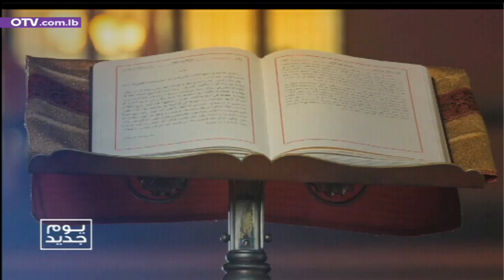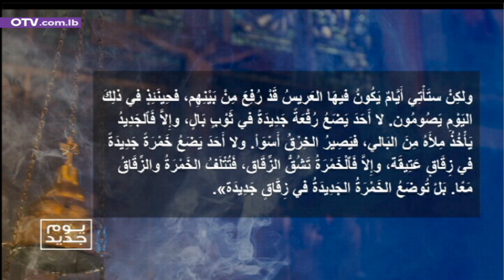يوم جديد - انجيل اليوم مع الأب ميشال روحانا